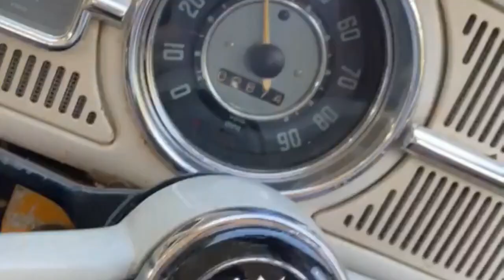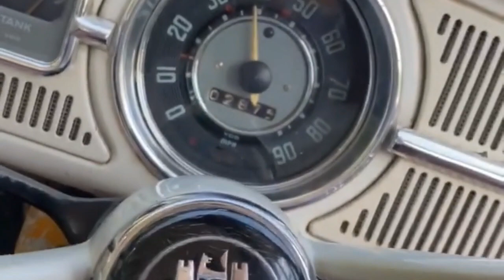My Static 1965 VW Beetle - Lockdown Weekend Two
Sapppppning,
Weekend two is is here and almost gone! Thought I would pull the bug out of the garage so it could have a little sunshine and tick over as its sat in there for over a week and a half during this lockdown.
I ended up taking it to Asda for some shopping, which made my day a whole lot better.

Big love,
Boss.